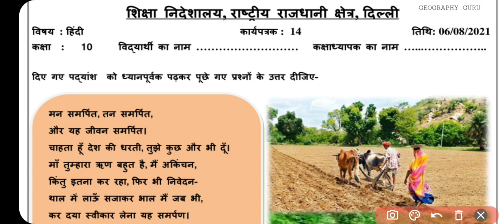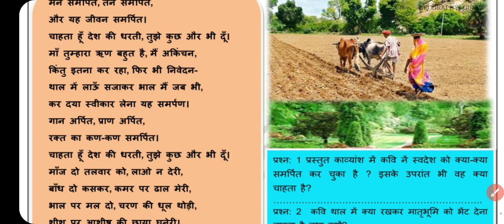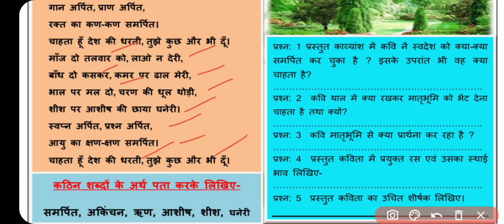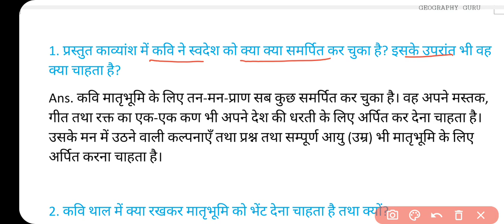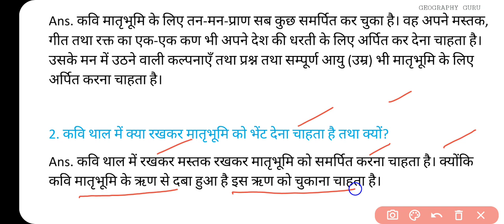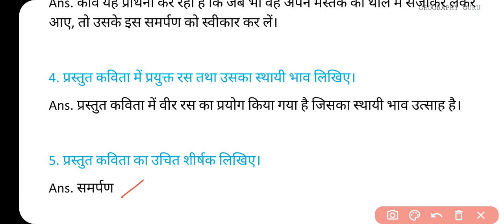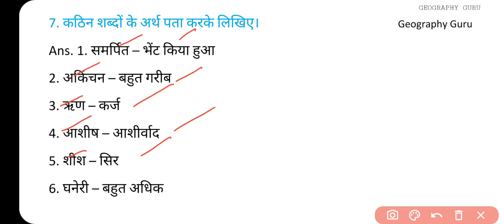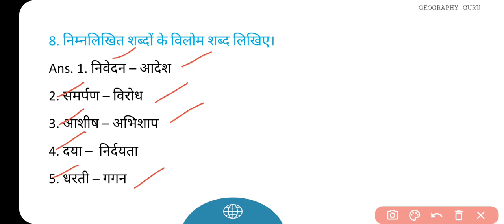Class 10 Worksheet 14 Hindi | Hindi Worksheet 14 Class 10 हिंदी 6 August Delhi Worksheet14 gg 15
Class 10 Worksheet 14 Hindi | Hindi Worksheet 14 Class 10 हिंदी | 6 August Delhi

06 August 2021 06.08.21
In this Video Geography Guru will explain & Discuss following topics –

06 August Hindi worksheet 14 class 10
06 August Science worksheet 14 class 9 in Hindi
06 August Science Worksheet 14 in English
06 August Sst worksheet 14 class 10
06 August English worksheet 14 class 10
06 August Sst worksheet 14 class 9

Class10thworksheet14 Hindi
DOE Worksheet 14
हिंदी Medium
Geography Guru Published on 06 August , 2021
Geography Guru
हिंदी कार्यपत्रक 14  कक्षा 10